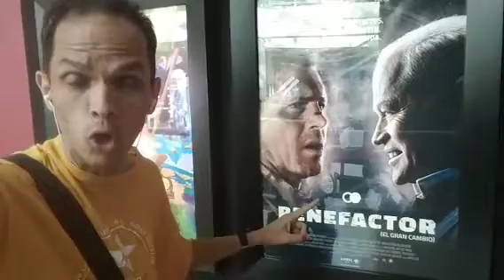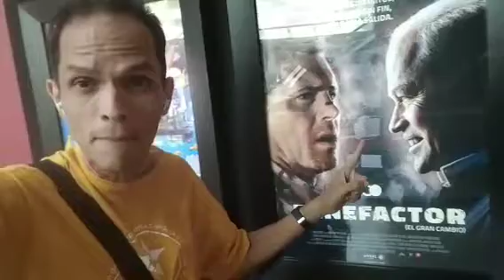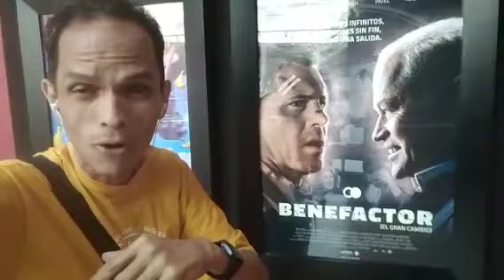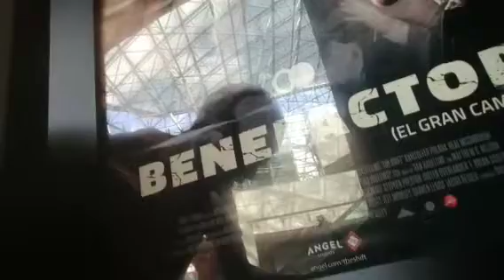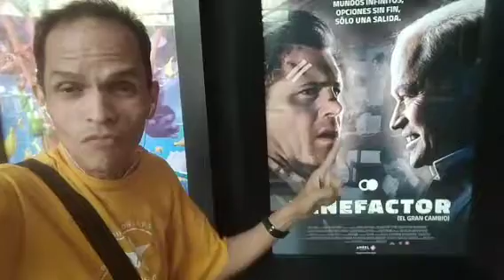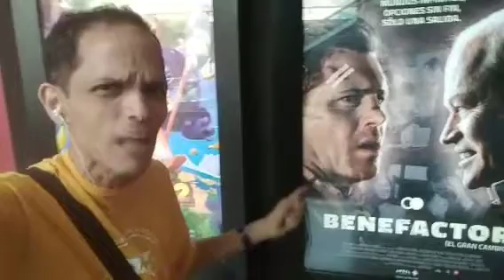YA SE ESTRENA: THE SHIFT | Sergio de Noche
Ya se estrenó theshift , film de ciencia ficción hecho por Angel Studios que nos cuenta una historia bastante particular. Hoy te comento lo que debes saber sobre elbenefactorelgrancambio antes de verla, sólo por acá!, en sergiodenoche

X: @SergioSoto22  |                                                Instagram: @sergioreloaded   |
Threads:: @sergioreload